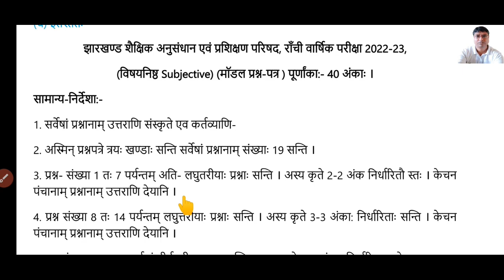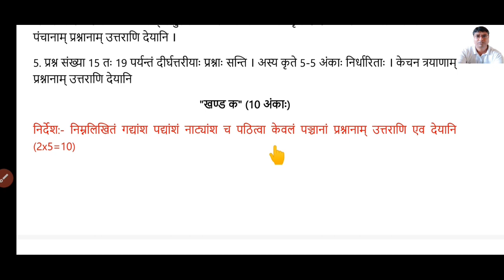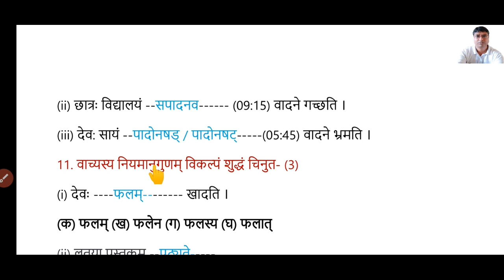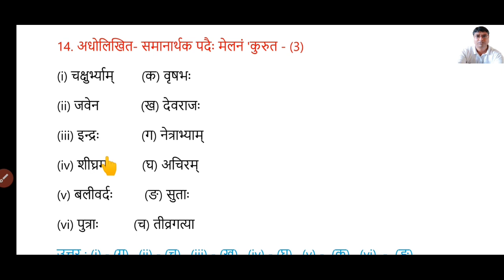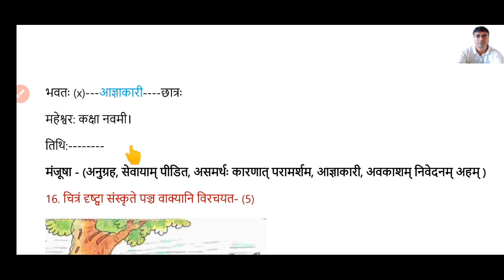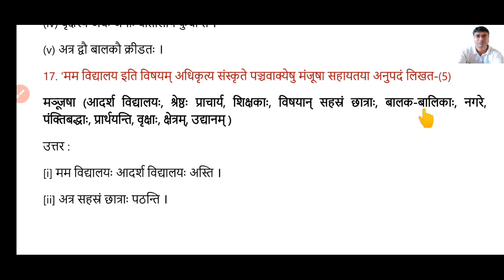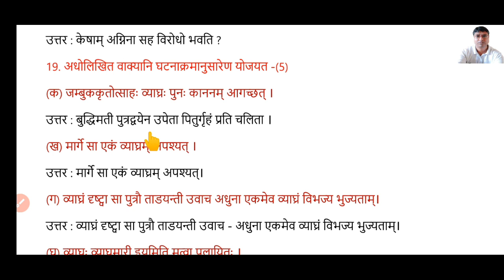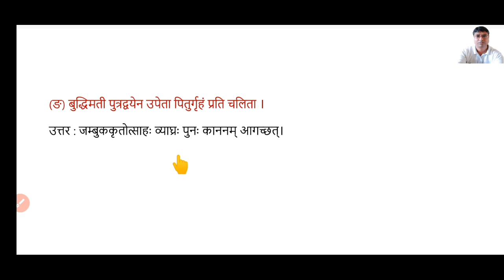Class 10 Sanskrit Model Paper 2023 | jac board class 10 sanskrit Subjective model paper solution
Class 10 Sanskrit Model Paper 2023 | jac board class 10 sanskrit MCQ/Objective model paper solution|

*👉NMOPS JAC HRD से जुड़ी खबरों के लिए इस लिंक को क्लिक कर इस Telegram ग्रुप से जुड़े*

झारखंड अधिविद्य परिषद / jharkhand academic council के  class 10 th Sanskrit model paper solutions 2023 mcq बहुविकल्पीय प्रश्न  का व्याख्यात्मक हल करेंगे

1)jac board class 10 sanskrit model paper solutions
2) model paper 2023 exame
3) sanskrit model paper 2023 solutions jac board Jharkhand
4)jac board sanskrit model paper
5)jac board model paper 2023 sanskrit
6)jac board model paper 2023
7) Jharkhand board class 10 sanskrit model paper solutions 2023
8)jac board 10th model paper
9) झारखंड बोर्ड मॉडल पेपर 2023
10) कक्षा 10 संस्कृत मॉडल पेपर  झारखंड बोर्ड
11) कक्षा 10 संस्कृत मॉडल पेपर  जैक बोर्ड
12) झारखंड बोर्ड परीक्षा 2023 कक्षा 10 संस्कृत
13) Jharkhand board  model paper solutions 2023
14)jac board  model paper 2023